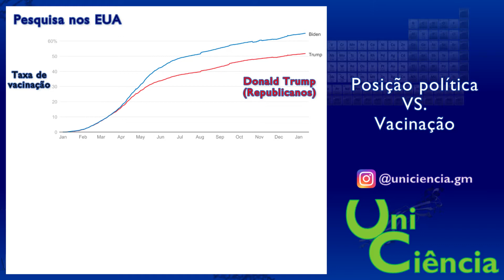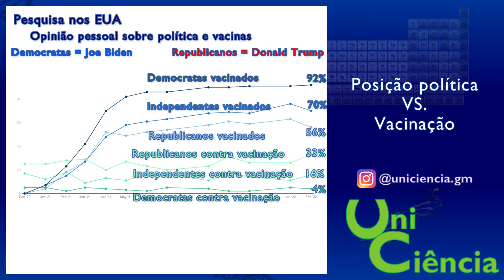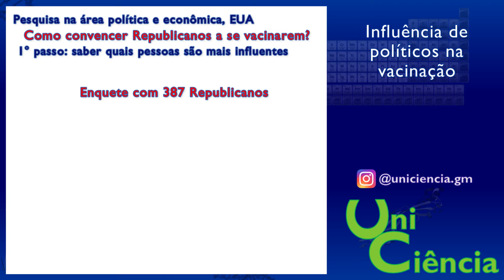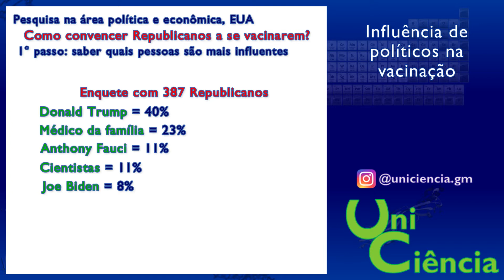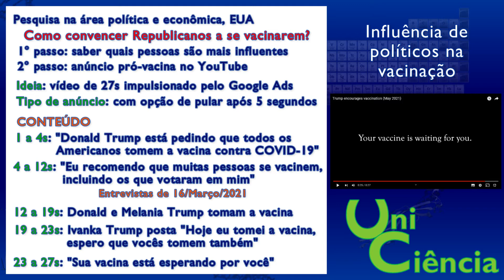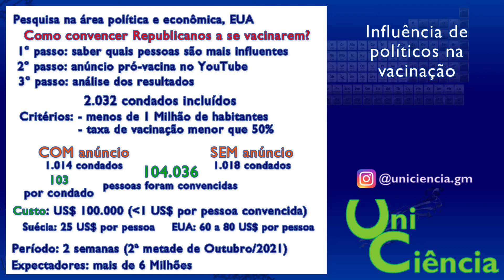Falas de políticos afetam a vacinação? O poder da opinião política na campanha contra COVID-19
A pandemia do Coronavírus trouxe inúmeros avanços tecnológicos, principalmente na área biológica e da saúde. No entanto, junto com o avanço nas campanhas de vacinação, diversos grupos de pessoas que não queriam se vacinar foram ficando evidentes. Os motivos das pessoas não se vacinarem podem ser dos mais variados. No entanto, nos EUA, foi observado que o posicionamento político estava altamente relacionado com a aceitação das vacinas. No caso, a taxa de vacinação das regiões que votaram nos Democratas (apoiadores do Joe Biden) chegaram a 65%, enquanto as regiões Republicanas (apoiadoras do Donald Trump) teve 52% em Janeiro de 2022. Isso intrigou muitos especialistas, não só da área biológica e da saúde, mas também da política e economia. Com isso, alguns pesquisadores nos EUA fizeram uma enquete com Republicanos para saber em quem eles mais confiavam a respeito de informações sobre vacinas. O resultado mostrou que Donald Trump (com 40% dos votos) era o mais influente. Assim, o grupo de pesquisa desenvolveu um anúncio de 27 segundos contendo falas e notícias pró-vacina de Donald Trump para passar como propaganda no YouTube. Mais de 2 Mil condados dos EUA foram escolhidos por possuírem menos de 1 Milhão de habitantes, e menos de 50% de taxa de vacinação. Esse anúncio foi transmitido em metade deles, sendo a outra metade utilizada como controle para avaliar o impacto do anúncio na vacinação. O impulsionamento do vídeo foi feito por 2 semanas (na 2ª metade de outubro), atingindo mais de 6 Milhões de pessoas. Assim, foi contabilizado que o vídeo foi capaz de estimular que 104.036 pessoas se vacinassem (cerca de 103 pessoas convencidas por condado). Além disso, essa campanha teve o custo de aproximadamente 100.000 US$ (menos de 1 dólar por pessoa convencida). Dessa forma, o anúncio se mostrou com ótimo custo-benefício e pode ser utilizado como alternativa para aumentar a cobertura de campanhas de vacinação. Além disso, o estudo deixou claro como a fala de políticos influentes pode ser importante para a opinião popular a respeito das vacinas. Assista ao vídeo para saber mais sobre esse estudo e entender o impacto das falas de políticos nas taxas de vacinação.